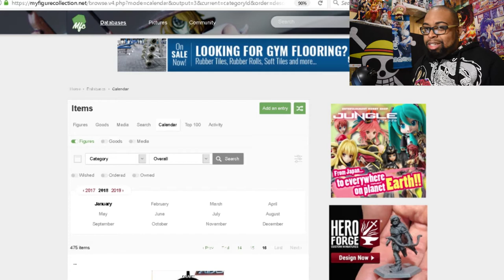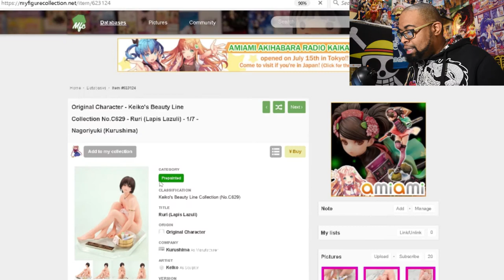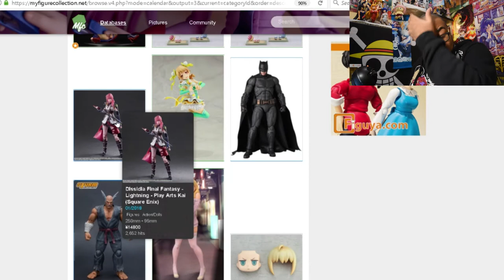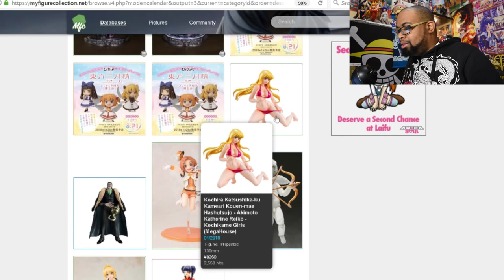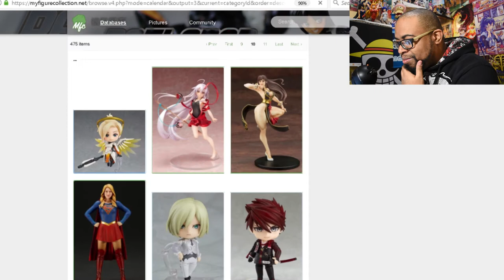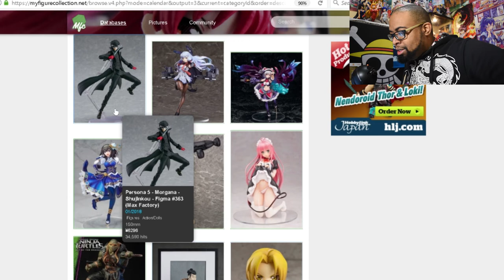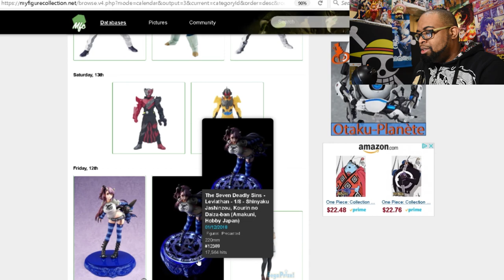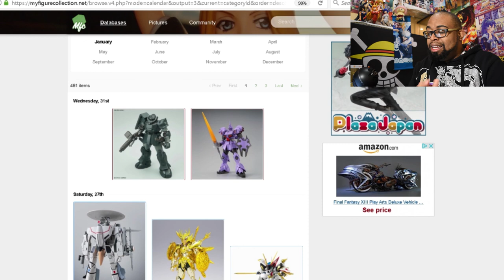Anime Figure Monthly Report: January 2018-MFC Every Figure Releasing This Month.